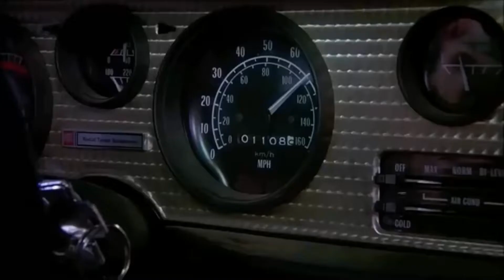East bond and down) smokey bandit. Re upload.